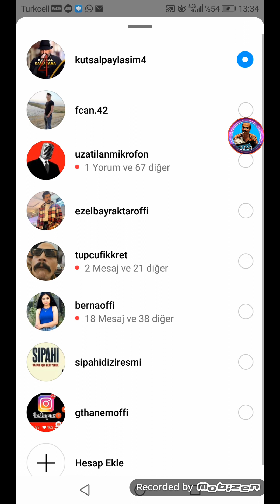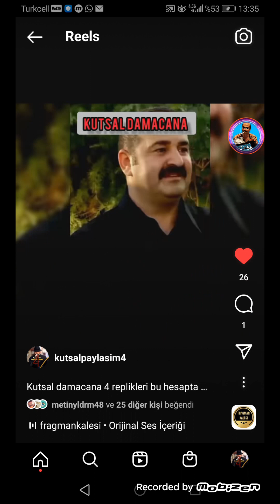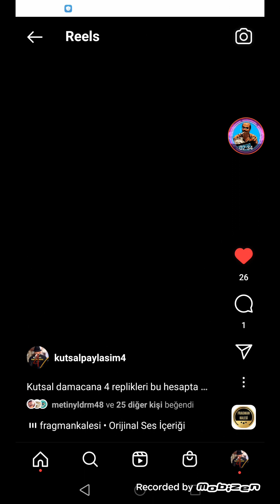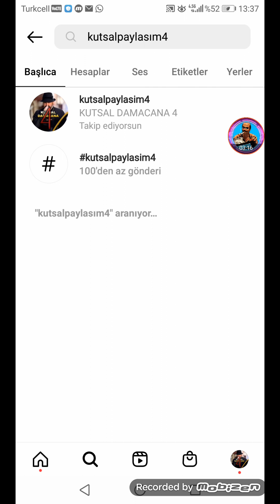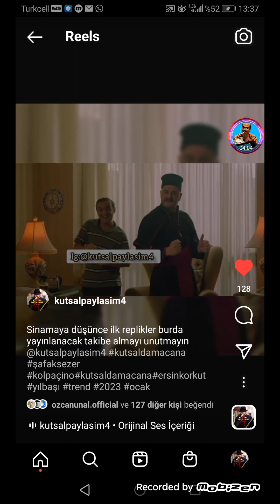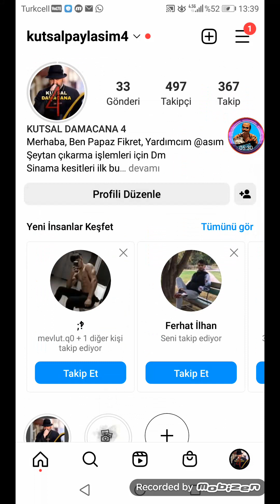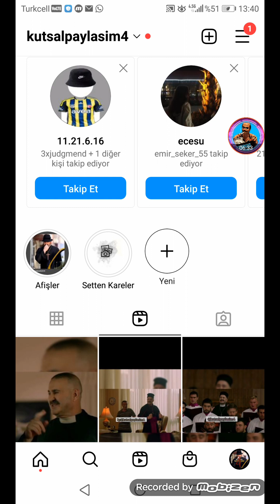INSTAGRAM KEŞFETE DÜŞMEK (HİLESİZ) 2023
Merhaba Gardaşım Benim Hoşgeldin , Ben Fatih Kanalımda İnstagram ,Aktif Hesap Kasma,instagram Rehberi,instagram Hileleri,youtube yardımlaşma, gibi konularda sizlere çözüm sağlıyorum. İnstagramda bir hatayla karşılaştığınız zaman hemen youtube'de tüpcü fikret kanalını aratın çünkü muhtemelen çözümünü bulacaksınız..

➠ Videolarımı Paylaşarak bana destek olabilirsin!

➠ Aklınızdakı Video Fikirlerinizi Yorumlarda Belirtebilirsiniz

Tags,
İnstagram takipçi hilesiinstagram takipçi arttırma,instagram beğeni hilesi,
İnstagram takipçi kasma instagram hesap çalma,
instagram takipçi kasma,
instagram takipçi,
instagram takipçi Paneli
instagram addmefast,
instagram beğeni,
instagram bot,
instagram bot 2018,
instagram bot takipçi,
instagram çirkinden güzele,
instagram hesabı çalma,
instagram dondurma,
instagram da takipçi arttırma,
instagram followers,
instagram fotoğraf beğendirme,
instagram hile,
instagram hilesi,
instagram kendi kendine takip ediyor,
instagram like,
instagram limitsiz unfollow,
instagram like 2018,
instagram oto takip,
instagram sınırsız takipçi,
instagram satış,
instagram sınırsız unfollow,
instagram sınırsız beğeni,
instagram sınırsız takipçi hilesi,
instagram şifre çalma,
instagram takipçi hilesi,
instagram takipçi arttırma ücretsiz,
instagram takipçi arttırma 2015,
instagram takipçi kasma hilesi,
instagram takip ettiklerimi toplu silme,
instagram takip edilenleri silme,
instagram unfollow,
instagram unfollow yapma,
instagram unfollow bot,
instagram ücretsiz takipçi,
instagram ücretsiz takipçi arttırma,
instagram yorum hilesi,
instagram yorum attırma,
instagram 1000 takipçi,
instagram 1000 takipçi hilesi,
instagram 10k followers,
instagram 10000 takipçi,
instagram 1k takipçi,
instagram 1000 followers,
intagram begeni hilesi,
instagram beğeni hilesi 2018,
instagram like hilesi ,
instagram like hilesi 2018,
instagram takipçi hilesi,
intagram hilesi,
instagram abone kasma ,
instagram begeni ,
instagram takipçi arttırma hilesi,
instagram hilesi,
instagram like hilesi,
instagram türk takipçi hilesi,
instagram takipçi hilesi 2018,
instagram beğeni hilesi android,
instagram yorum hilesi,
İnstagram silinen fotoğraflar nasıl geri gelir
Wifi Şifre Kırma
Wifi Şifresi nasıl
İnstagram takipçi hilesi
İnstagram beğeni hilesi
İnstagram yorum hilesi
İnstagram mavi tik alma
İnstagram takipçi kasma
Takipçi hilesi
İnstagram aktif takipçi kasma
İnstagram ücretsiz takipçi
İnstagram Şifresiz Takipçi Hilesi
İnstagram takipci
İnstagram sınırsız takipçi hilesi
İnstagram followers hack
İnstagram likes hack
İnstagram video izlenme hilesi
İnstagram verified
instagram hesap çalma,
instagram takipçi hilesi buldum 2023
instagram videoları,
instagram takipçi,
instagram hesap kapatma,
instagram silme,
instagram takipçi kasma,
instagram hileleri,
instagram hesabı nasıl çalınır,
instagram hikayeleri,